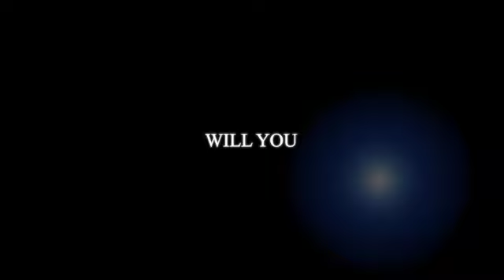The Game 2023 SD 480p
McKeel 2023